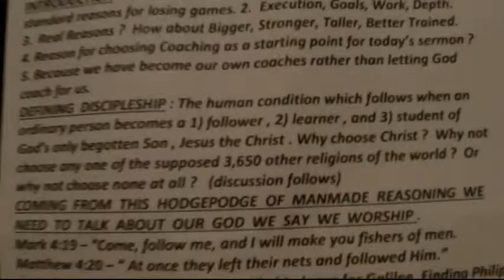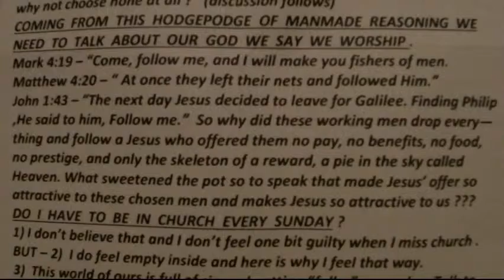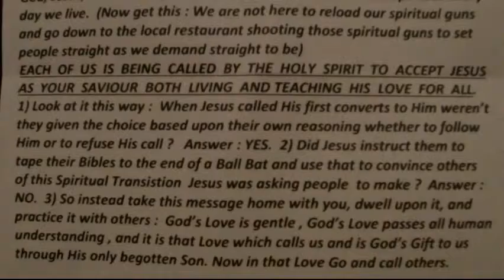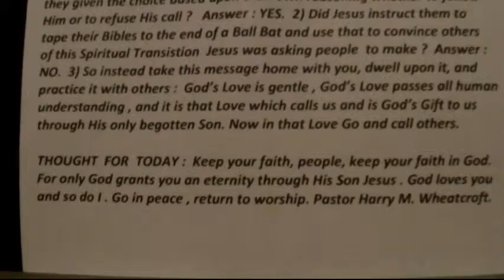Outline "Following Jesus" 4/26/2015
Luke 9:23-26; Mark 4:19; Matthew 4:20; John 1:43; Hebrews 10:25